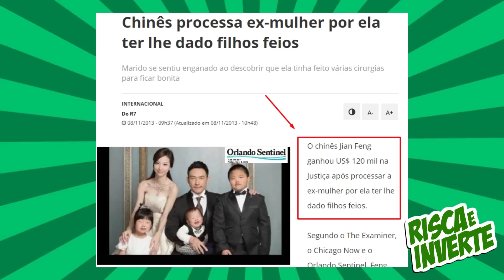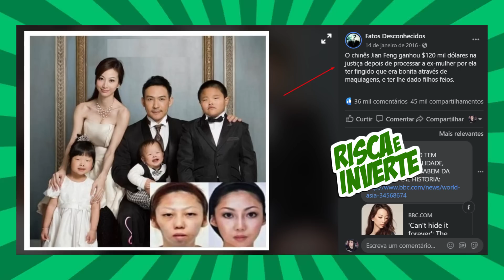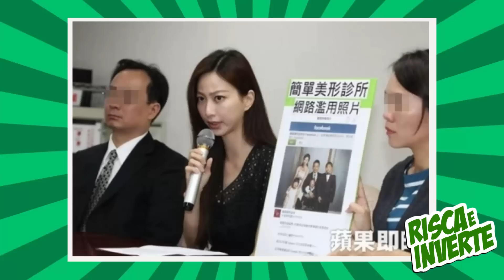ELA QUER OS MAIORES LÁBIOS DO MUNDO!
Maiores lábios do mundo, mulher quer ter, plásticas, notícias da semana, chinesa, meme,